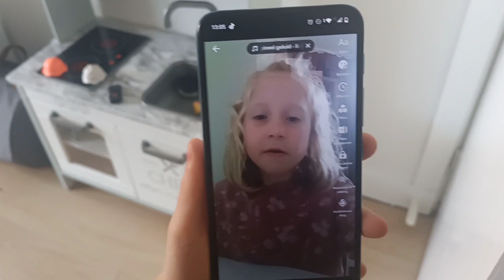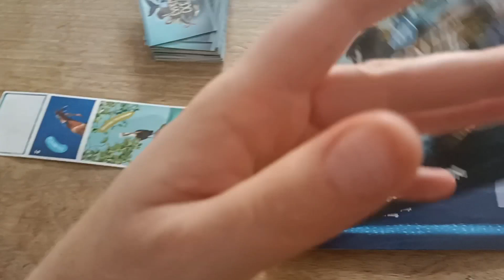UÇURTMA FESTİVALİ HOLLANDA SCHEVENİNGEN | #9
Merhabalar, Youtube kanalımıza hoşgeldiniz! Biz 5 üyesi olan Doğan Ailesiyiz ☺️ Melanie’nin 2010 Alanya tatilinde başlayan serüvenimiz.10 yıl boyunca Türkiye’de ve 2020 aralık ayından itibaren Hollanda’da devam etmektedir.

TikTok ➡️ familie.dogan - 81K takipçi!